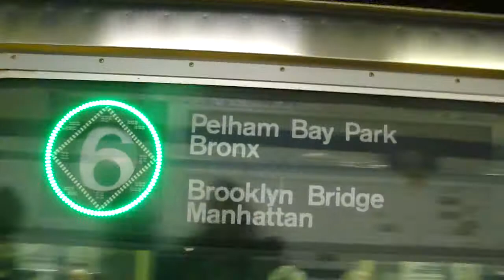IRT Lexington Ave Line: R62A 6 Train at Bleecker St-Lafayette St (Brooklyn Bridge Bound)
Brooklyn Bridge-City Hall bound R62A 6 Train coming from Astor Place station and entering at Bleecker St.

Then Brooklyn Bridge-City Hall bound 6 Train leaves Bleecker St heading towards Spring St as its next station stop.

Transfer here for the IND B,D,F,& M Trains.

Bus Transfer: M5LTD to South Ferry & M21 Buses.